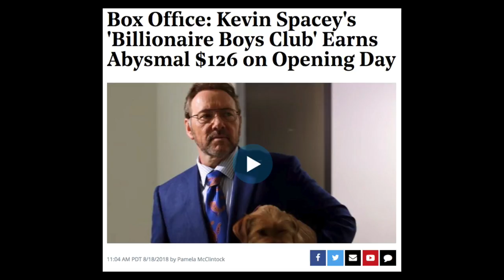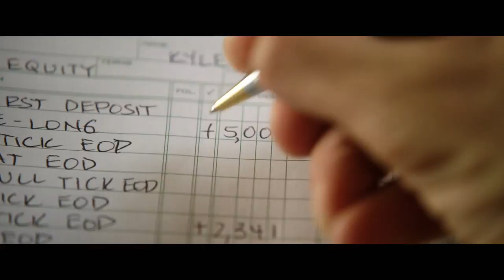KEVIN SPACEY'S FINAL MOVIE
Disgraced actor Kevin Spacey has appeared in the first movie after his sexual allegations but is it any good and will it be his last?